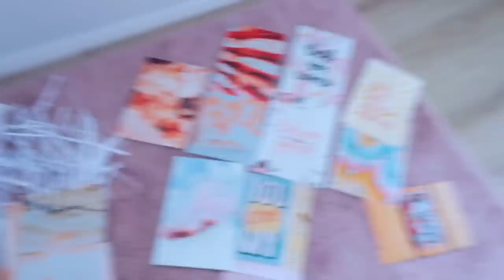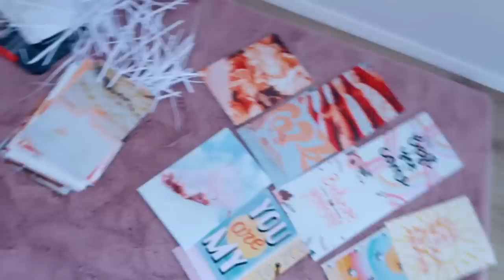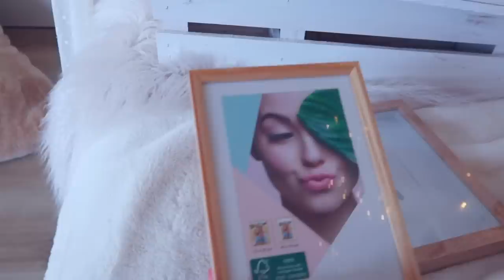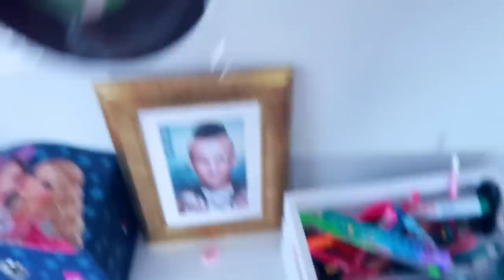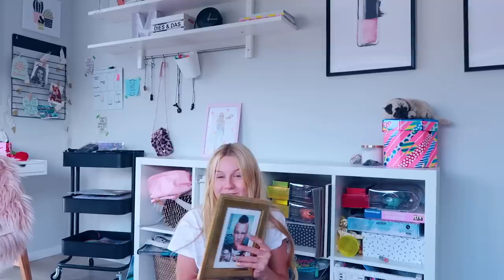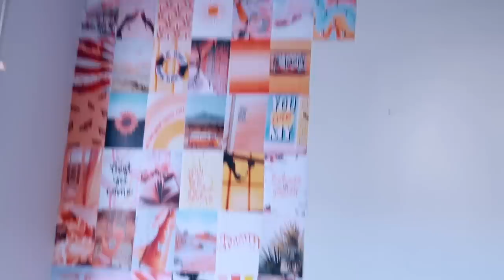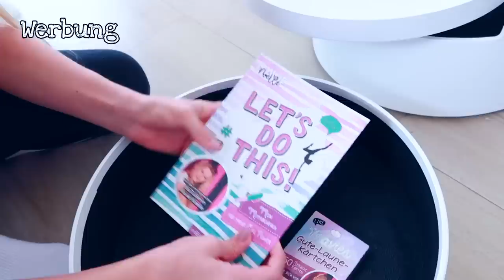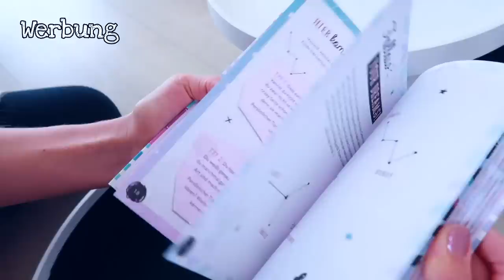FALL ROOM MAKEOVER PT.1 ZIMMER UMRÄUMEN & SHOPPING | MaVie Noelle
FALL ROOM MAKEOVER ! Ich habe wieder mal mein Zimmer umgeräumt, und es gibt ein totales Room Makeover für den Herbst! Seid dabei wie ich shoppen gehe und wie ich umgestellt habe!

 🛍️Mein neues Buch LETS DO THIS und Mavies GUTE LAUNE KÄRTCHEN SIND JETZT ERHÄLTLICH ÜBERALL WO ES BÜCHER GIBT UND BEI AMAZON:

📦  Briefe&Pakete an:📦
Mavie Noelle
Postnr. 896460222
Packstation 179
51107 Köln